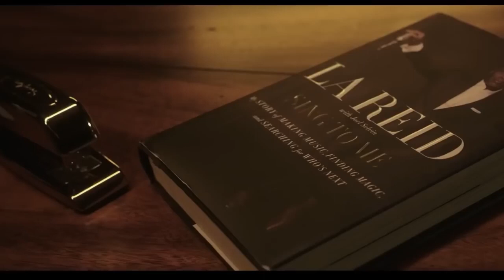Meek Mill - TRANCHES ft Rick Ross [ Official Video 2023 ]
THANKS